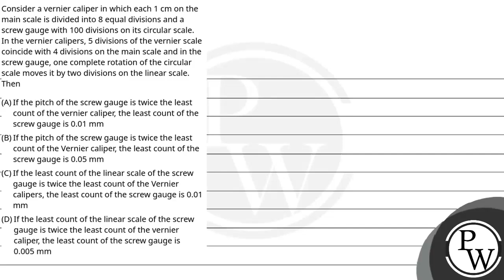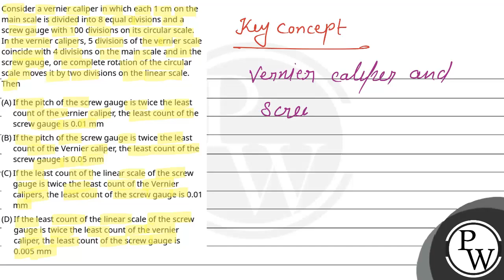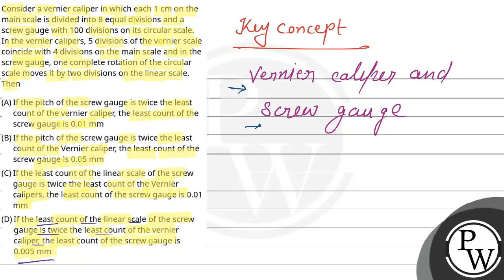Consider a vernier caliper in which each 1 cm on the main scale is divided into 8 equal division....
Consider a vernier caliper in which each 1 cm on the main scale is divided into 8 equal divisions and a screw gauge with 100 divisions on its circular scale. In the vernier calipers, 5 divisions of the vernier scale coincide with 4 divisions on the main scale and in the screw gauge, one complete rotation of the circular scale moves it by two divisions on the linear scale.